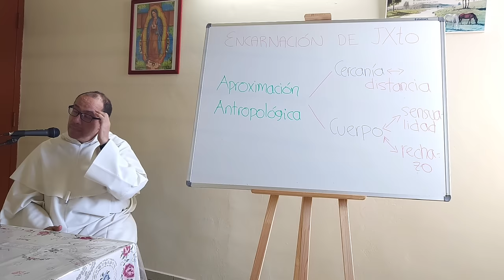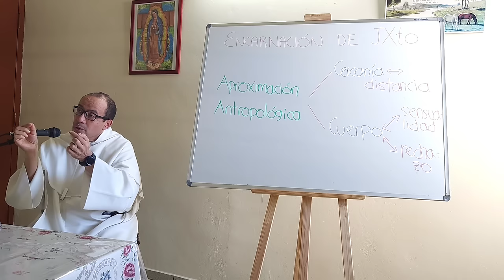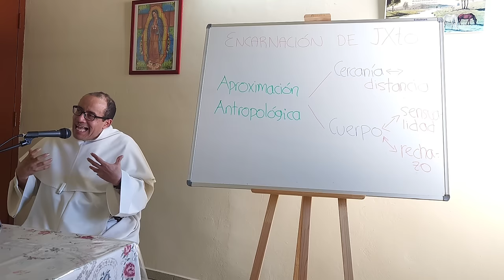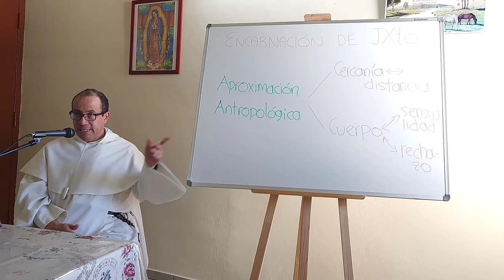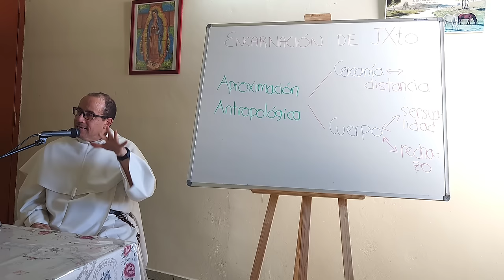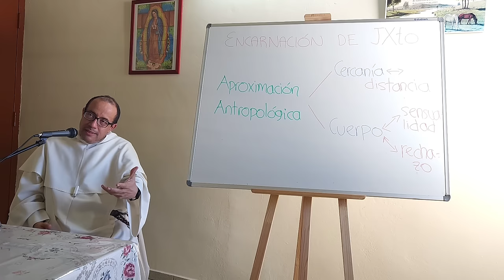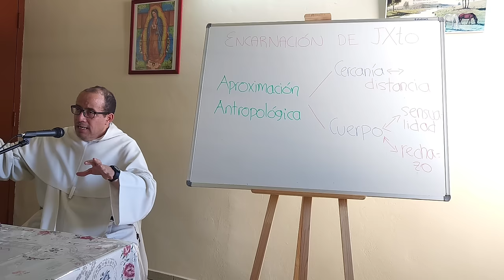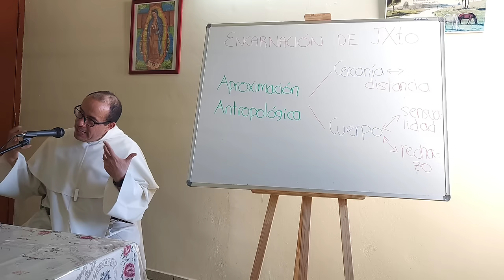La Encarnación y la sanación de la relación con el cuerpo [Estudio sobre la Encarnación, 02 de 12]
La Encarnación de Cristo es una medicina para la distancia y la mala relación con el cuerpo.

La Encarnación de Cristo nos permite acercarnos a Dios y a nosotros mismos.

El cuerpo es bueno y sagrado, porque es obra de Dios.

La Encarnación de Cristo nos reconcilia con nuestro cuerpo.

Cristo nos toca y nos abraza, tanto física como espiritualmente.

La Eucaristía es un abrazo de Cristo que nos une a él.

Cristo no siente asco de nuestro cuerpo, por más imperfecto que sea.

La Encarnación de Cristo es un acto de amor y misericordia.

Cristo nos ama tal como somos, con nuestros defectos y virtudes para ponernos en camino haci la plenitud a la que estamos llamados.

La Encarnación de Cristo es una fuente de esperanza y alegría. Es un acto de amor y misericordia.

El cuerpo de Cristo, según hermosa expresión de Santo Tomás de Aquino, es un instrumento unido a la divinidad.

El cuerpo de Cristo es puro, santo y bello. El cuerpo de Cristo atrae a las personas porque es un signo de la bondad, la salud y la bendición de Dios. La Encarnación de Cristo vence la distancia y la mala relación con el cuerpo.

La Encarnación de Cristo nos reconcilia con nuestro cuerpo. Cristo nos da una nueva oportunidad de amar nuestro cuerpo y de vivir en plenitud.

Los escándalos sexuales en la Iglesia son causados por el desorden corporal. El daño causado por estos escándalos es inmenso. Es importante que todos los cristianos, independientemente de su responsabilidad personal, hagan penitencia por estos pecados.

La penitencia debe ofrecerse en reparación por los pecados de la Iglesia. La penitencia puede tomar muchas formas, como el ayuno, la oración o la limosna. La penitencia debe venir del corazón, no solamente del cuerpo.

El cuerpo humano no es un enemigo, sino un aliado en el camino de la penitencia.

La penitencia no debe ser un acto de autodestrucción, sino un acto de amor a Cristo por unión con Él.